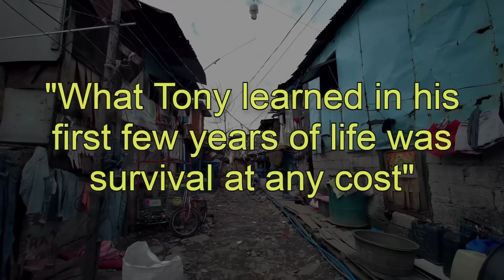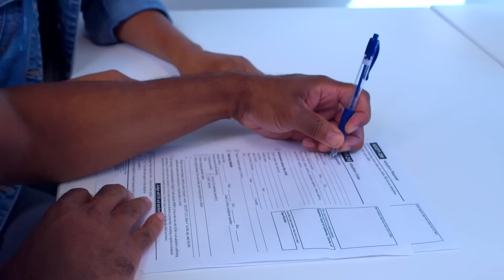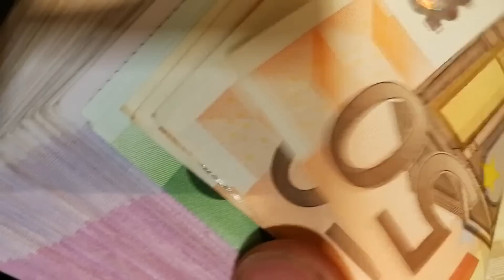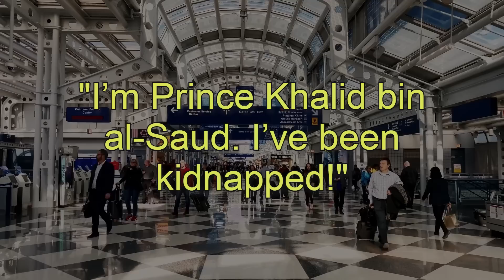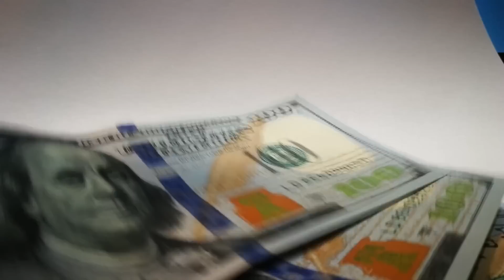Este COLOMBIANO se hizo pasar por PRINCIPE SAUDITA durante 27 años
Anthony Gignac nació en la más mísera pobreza y llegó a vivir en las calles cuando era niño, pero él sabía que estaba destinado a la grandeza. Así que desde los 17 años empezó a decir que era un príncipe saudita y estafó a hoteles y tiendas de artículos de lujo afirmando que su padre pagaría sus deudas. Todo terminó cuando en una cena en un restaurante de lujo cometió el error de pedir cerdo, despertando las sospechas de una de sus víctimas, pero durante 27 años creyeron que era un príncipe.